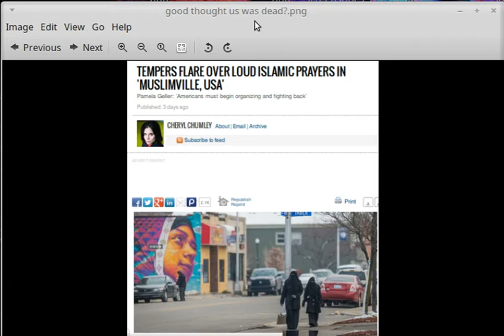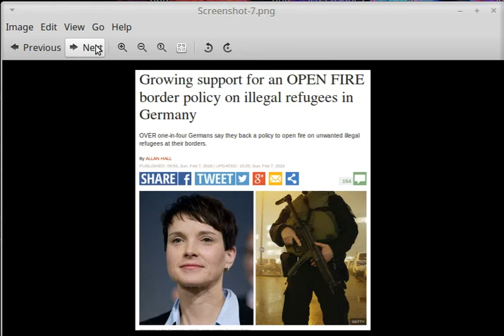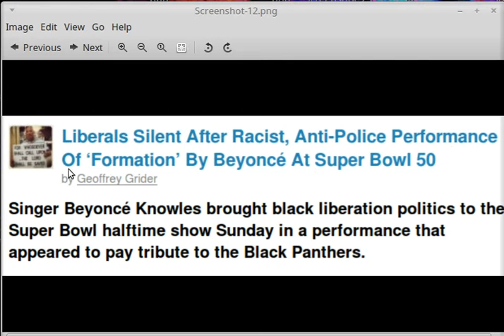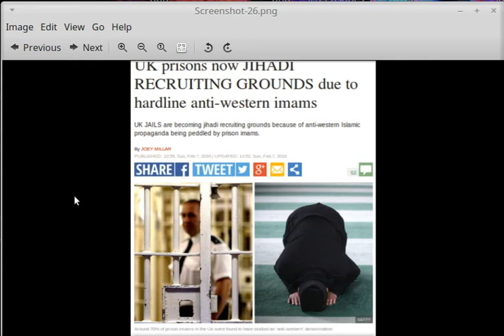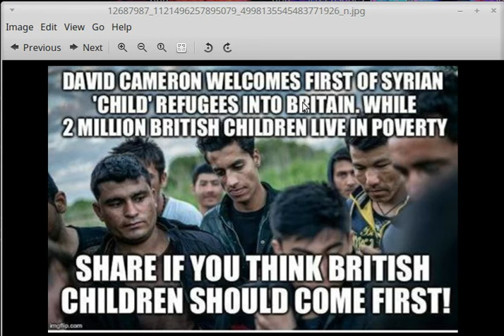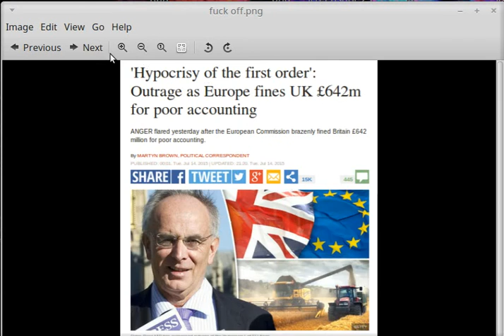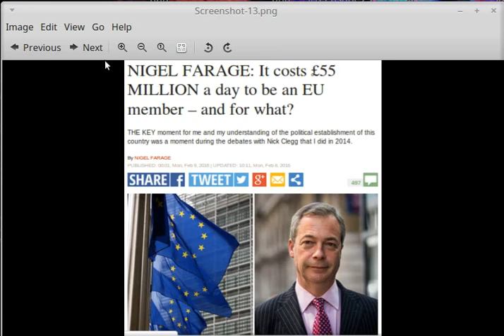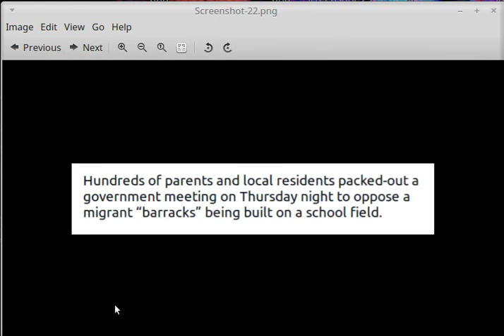WW3 US MUST ACCEPT RADICAL MUSLIMS USA TOLD BY ISIS- MUSLIMS US WILL BECOME MUSLIMS